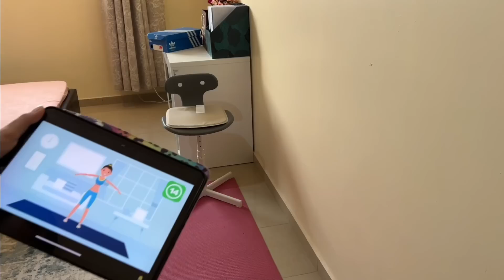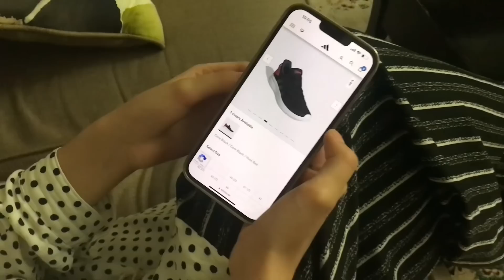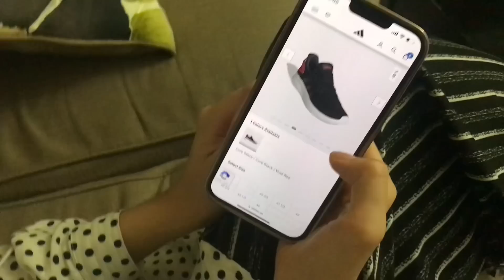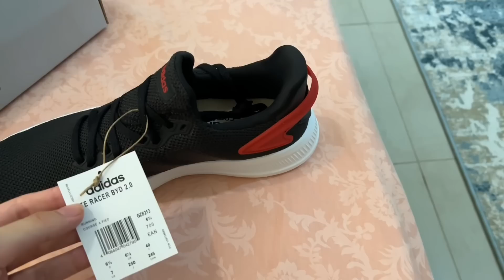Kitchen mein pehli baar aag lagi meri to jaan he nikl gyi thi, Stuffed pizza || Pakistani Vlogger